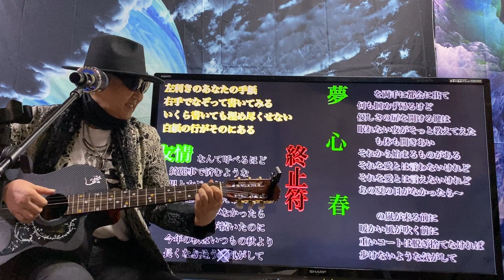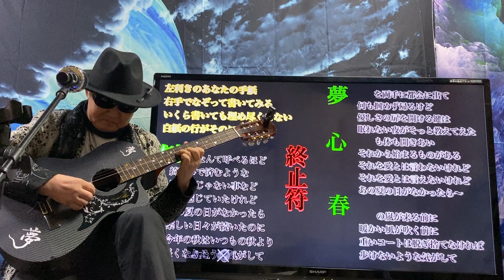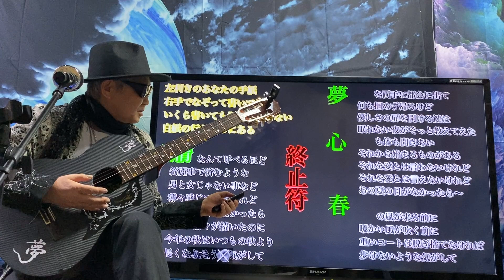2021年6月11日